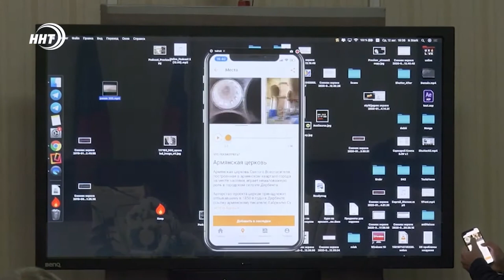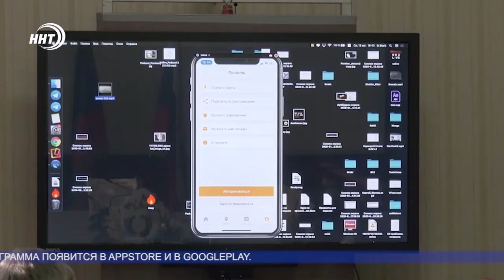Мобильное туристическое приложение «Дербент» презентовали Хизри Абакарову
Мобильное туристическое приложение «Дербент» презентовали накануне мэру города Хизри Абакарову.

Виртуальный помощник показывает достопримечательности и интересные места древнего Дербента. Кроме того, в программу встроен аудиогид, который рассказывает о истории посещаемого объекта. Он доступен на карте, что позволит пользователю приложения, не отвлекаясь от маршрута узнать о посещённых местах.

На детальном экране можно найти подробное описание места, фотографии, 3D-туры, сохранять объекты в закладки и найти связанные с ним маршруты. В приложении собрано множество туров. Они подготовлены специалистами сферы туризма и посещены сотнями гостей.

После презентации Хизри Абакаров высказал ряд замечаний, которые разработчики примут к сведению для реализации в итоговой версии приложения. Через пару недель программа появится в AppStore и в GooglePlay.